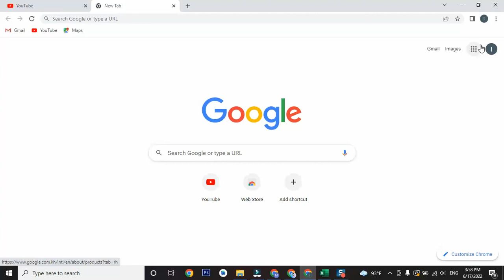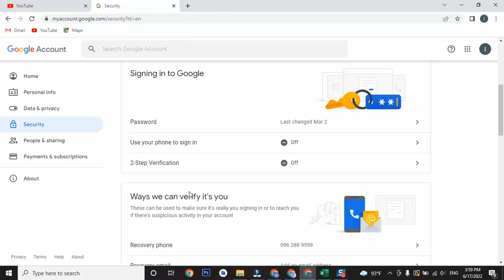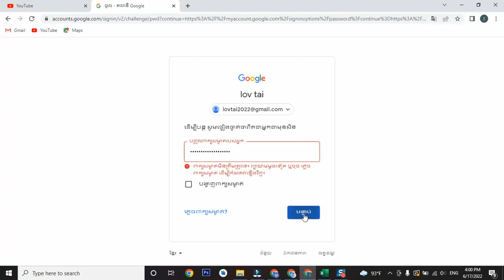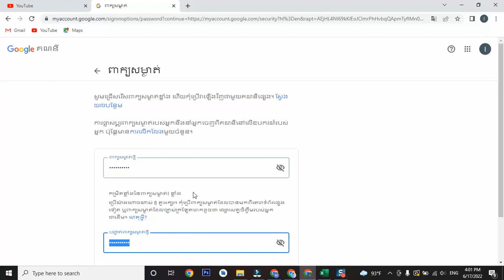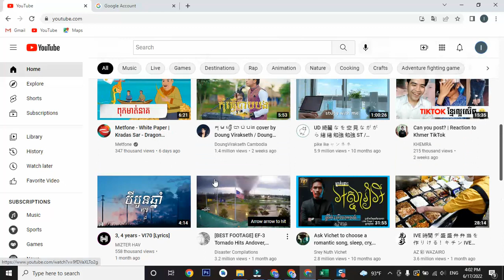How to change password Gmail or google account | Tutorial